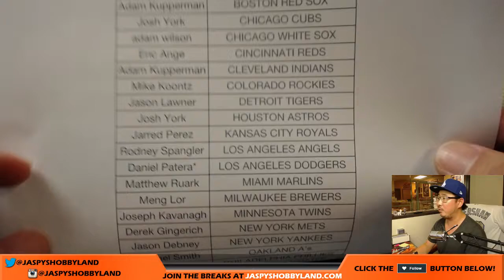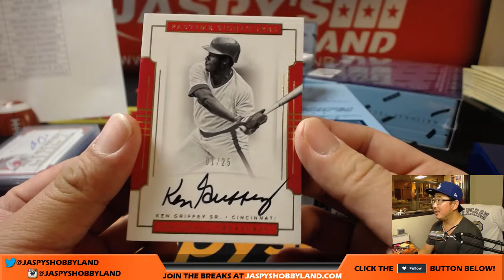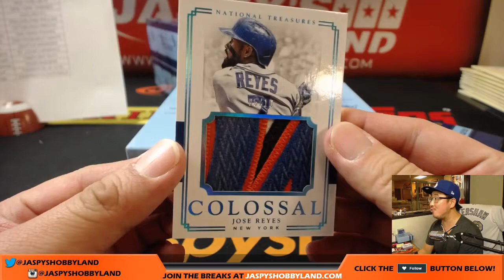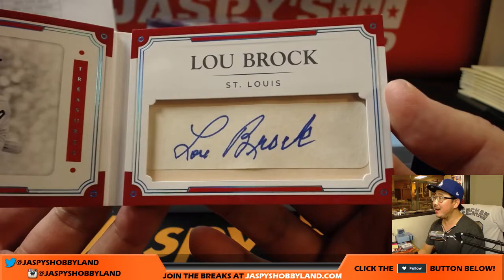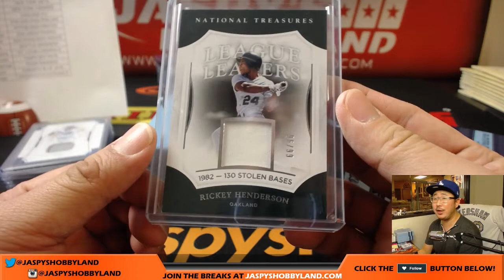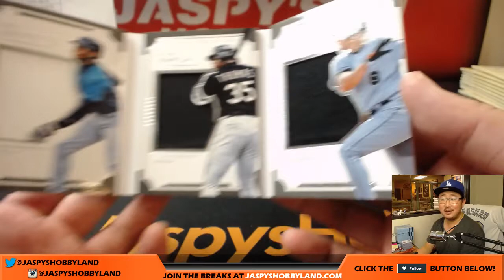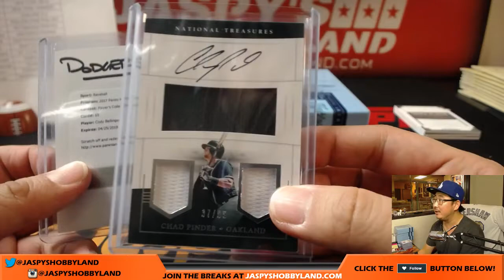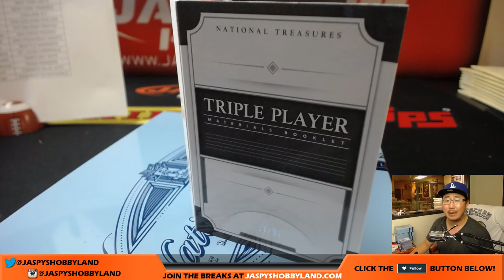Sa, 10/28/17 [4Box PICK YOUR TEAM] #5 - 2017 Panini National Treasures MLB Baseball